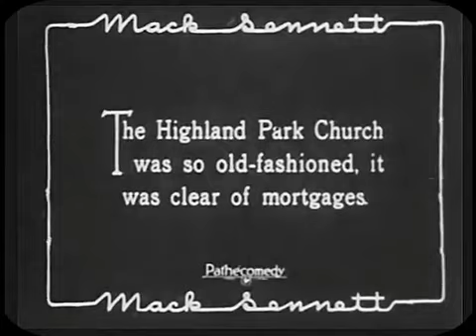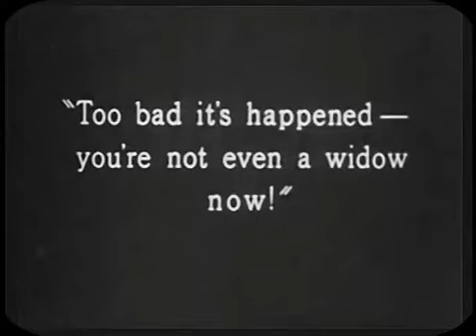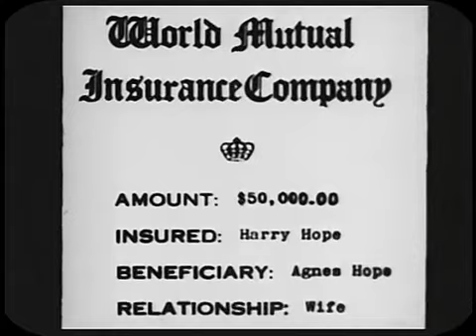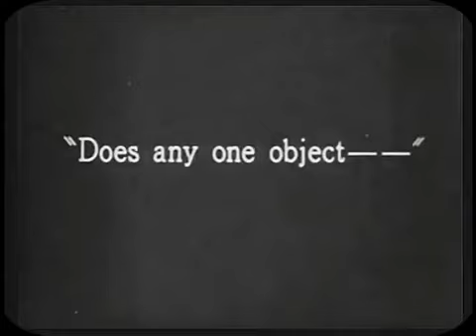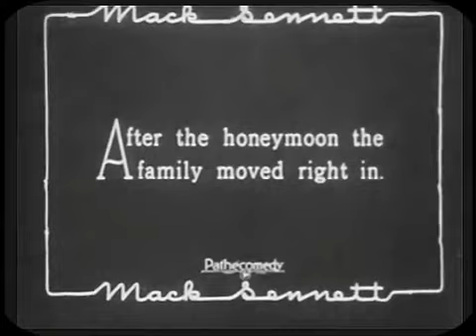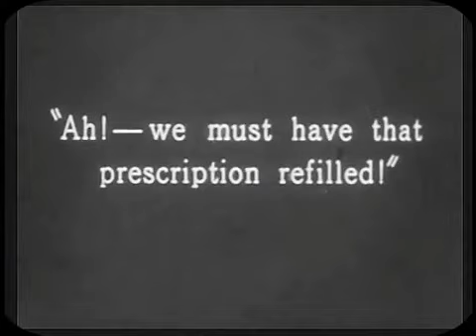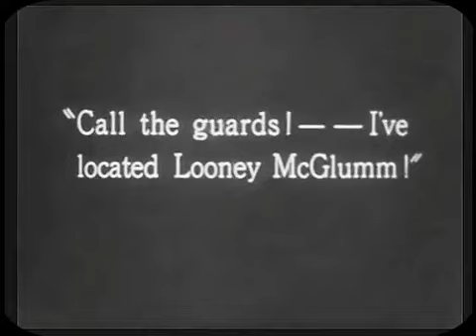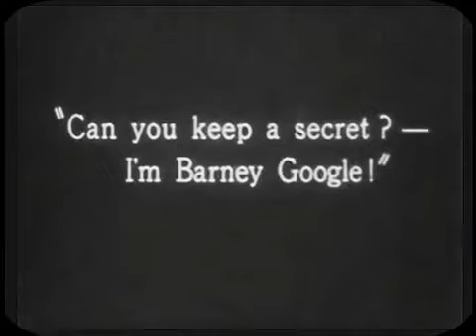HIS MARRIAGE WOW - Harry Langdon (Laurel & Hardy)